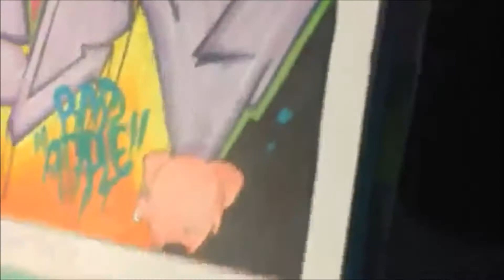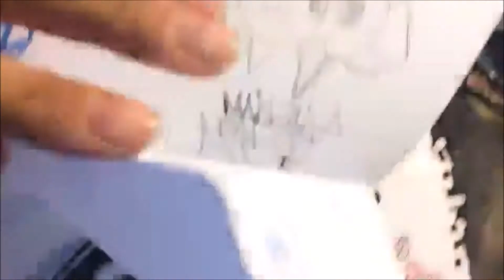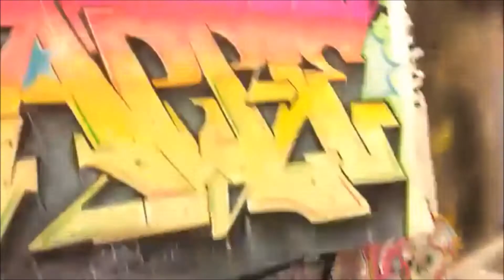graffiti & Stickers slaps Blackbook by APPLE female artist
Artist by Apple female artist she's good